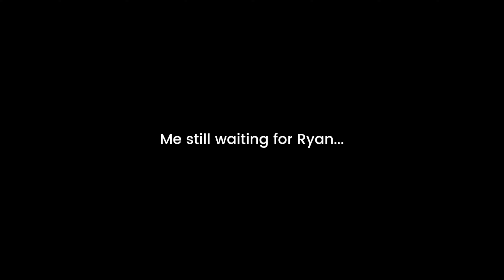WHATS IN MY MOUTH CHALLENGE! - *may contain pumpkin spice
Follow Ryan my boo! ✨